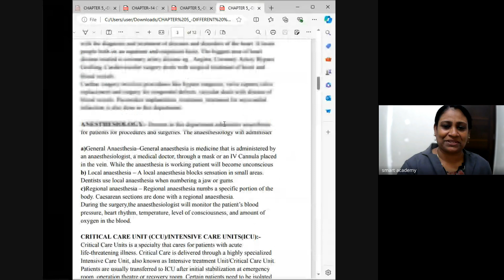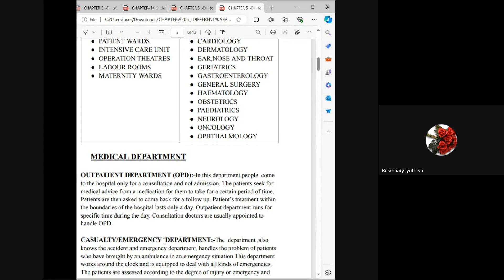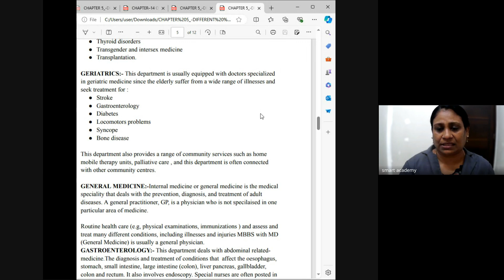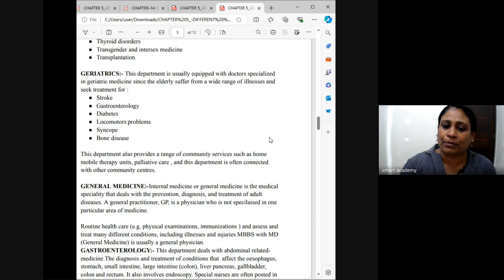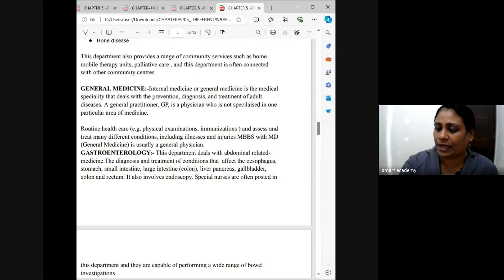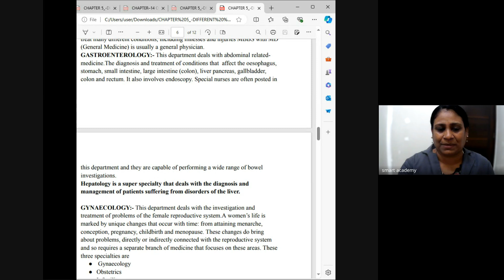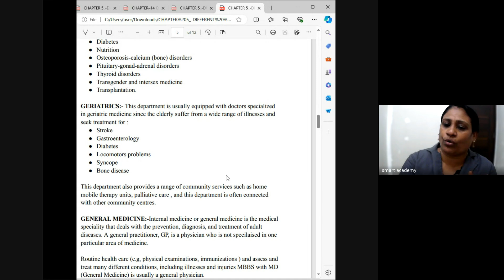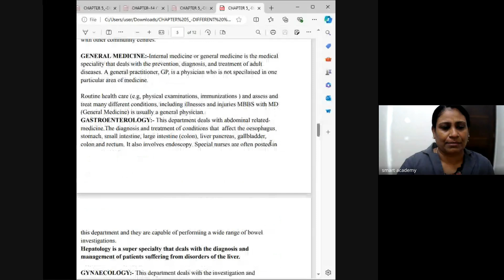HA 6 2nd Batch Nisha Teacher Live Class Record 04 07 2024